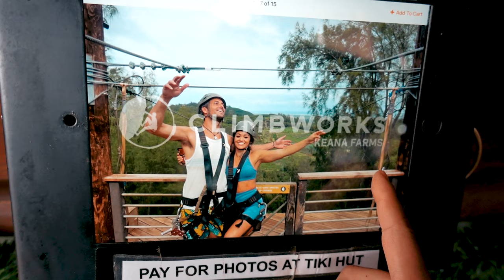ONE WEEK IN OAHU | Best beaches, Kayaking to the Sand Bar, Ziplining and Hiking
The Oahu vlog is FINALLY here! To give you a little back story, I went to Oahu earlier this year for my 30th birthday and ended up getting sick with the thing we do not name (you know lol). So I planned this trip as a REDO and it was so amazing. We went back to our favorite place EVER with a beautiful group of people – legit manifested that.

Places we visited in this vlog:
- Kaneohe Sand Bar
- Locals only sand bar for sunset (make sure to listen in the vlog)
- Climbworks Ziplining
- Cocohead Trail
- Lanikai Beach
- Beach in Waianae

I hope you enjoy this vlog and get inspired to visit Oahu yourself. Remember to be a conscious and respectful traveler and treat every place you visit like it’s your home…because it really is. Clean up after yourself, respect the culture, and just be a KIND human!